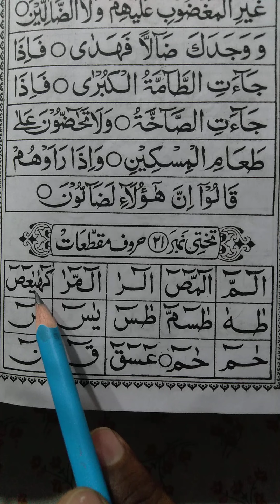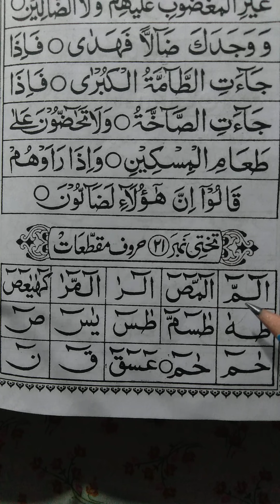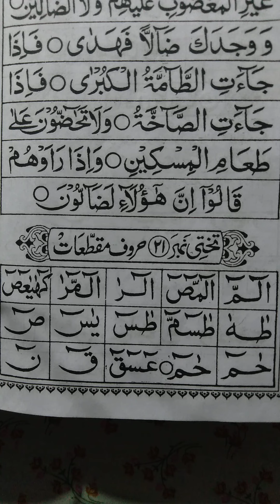Noorani qaide ka sabaq no.60 نورانی قاعدہ کا سبق نمبر٦.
Noorani Qaida sabaq no.60